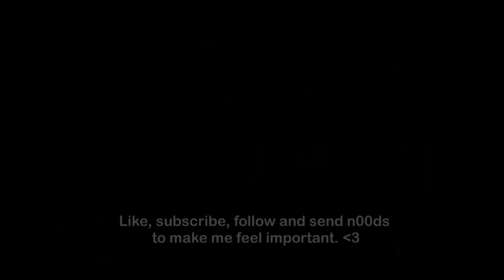[TWICE GOES ROCK!] KNOCK KNOCK Rock Instrumental Cover by Cushkins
About time I showed my favorite girls some love. By the way, should we just call this cover Rock Rock because puns?

Feel free to use for whatever purpose. All I ask in return is you give me credit and affection. ♡

Gear/Software Used:

- Italia Imola 6
- Mooer GE200
- Audacity